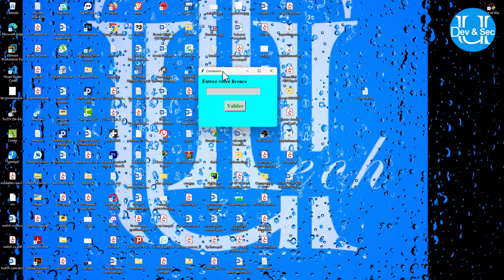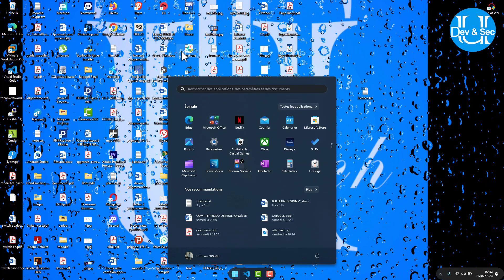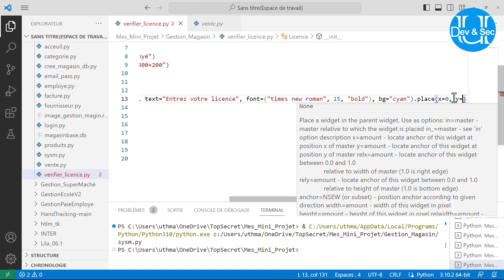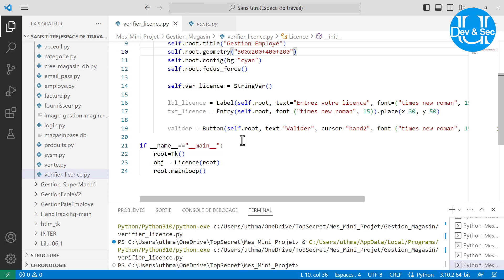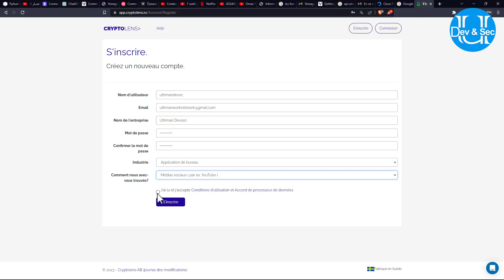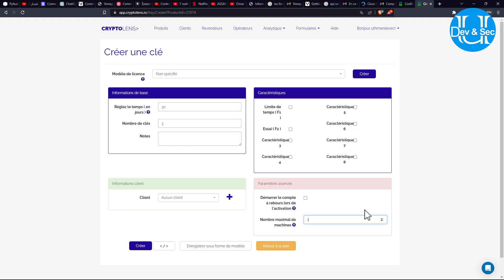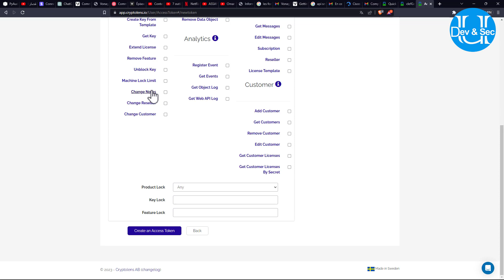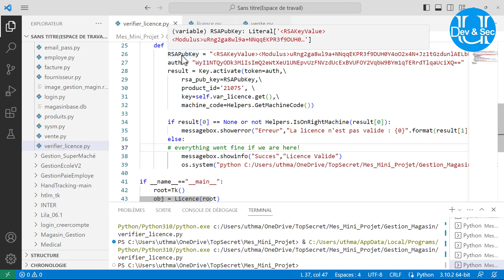Ajoutez une clé de licence à une Application Python Tkinter